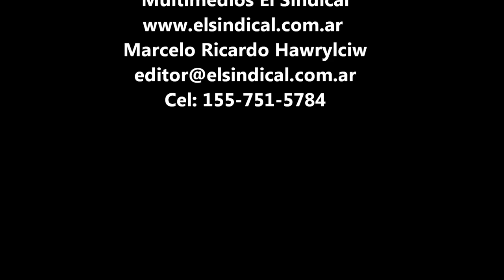Derrumbe Lanús calle Jean Jaurés 1241